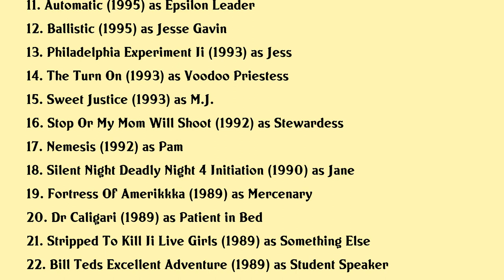Marjean Holden Movies list Marjean Holden| Filmography of Marjean Holden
Marjean Holden Full Movies List Filmography of Marjean Holden

Latest movies of Marjean Holden are:

1. Garrison7 War Is Coming
2. Bring Me The Head Of Lance Henriksen
3. Hostage
4. George Of The Jungle 2
5. Code Red The Rubicon Conspiracy
6. Ghosts Of Mars
7. Babylon 5 A Call To Arms
8. Thursday
9. The Lost World Jurassic Park
10. Mortal Kombat Annihilation
11. Automatic
12. Ballistic
13. Philadelphia Experiment Ii
14. The Turn On
15. Sweet Justice
16. Stop Or My Mom Will Shoot
17. Nemesis
18. Silent Night Deadly Night 4 Initiation
19. Fortress Of Amerikkka
20. Dr Caligari

Complete list of movies acted by Marjean Holden are in this video.

Please Comment down your favorite movie of Marjean Holden